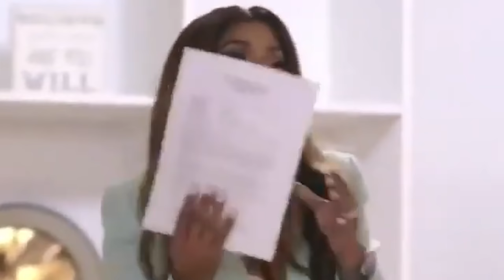In GTA 5.. Boeing 747 EMERGENCY LANDING on WATER! (OMG!)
(LSPDFR GTA 5 Police Mod) Boeing 747 emergency landing in GTA 5 on water!

Today in GTA 5 LSPDFR police mod, I am going back to work for the LSPD and heading out on patrol with my new partner, Eunice! We are responding to a 911 call in Richman. According to the caller, something fell on her house. But as I investigate, I spot a burning jet in the sky! It's a Boeing 747 and it's on fire! We chase after it and just when we think it's going to land at the airport, it crash lands in the ocean! Watch what happened next in this GTA 5 LSPDFR video!

The GTA5 LSPDFR mod (current version is LSPDFR 0.4.8) is a police mod for the PC version of Grand Theft Auto V which transforms the game into a law enforcement simulation allowing you to conduct traffic stops & engage in high speed pursuits. GTA 5 LSPDFR police mod was developed primarily by LMS & Sam.

🖥️ Gaming PC
MB: Gigabyte Z270X Gaming 7 AORUS
CPU: Intel Core i7-7700K
GPU: ASUS GeForce RTX 3080 OC TUF
RAM: HyperX Fury RGB 64GB DDR4
SSD: 960GB HyperX Fury RGB

🕹️ Essential Equipment:
Capture Card: Elgato 4K60 Pro MK.2 PCIe
Microphone: Audio Technica AT4053b
Camera: Sony ZV-1
Headphones: HyperX Cloud Alpha S
Mouse: HyperX Pulsefire Surge RGB
Keyboard: HyperX Alloy Core RGB
Mousepad: HyperX Fury Ultra

If this video gets 3,000 likes, I'll do another GTA 5 airplane crash video! And let me know if you have ideas for other GTA 5 funny moments videos!